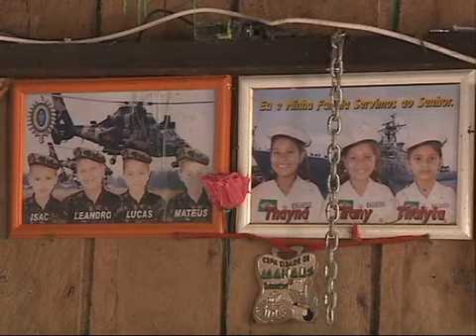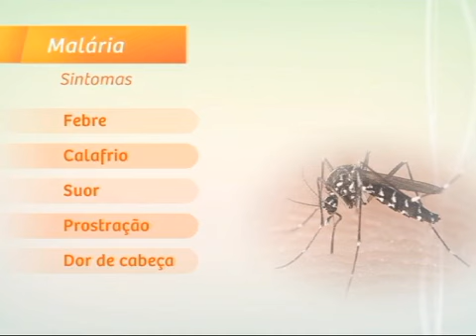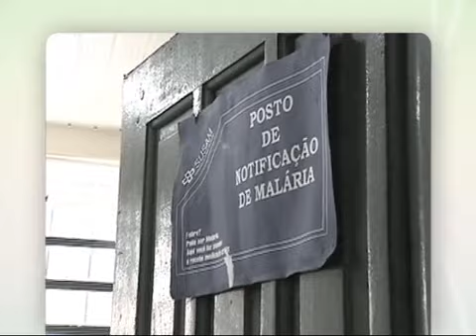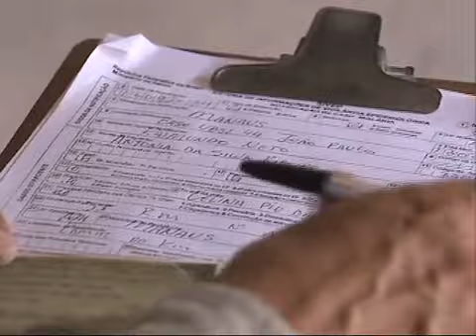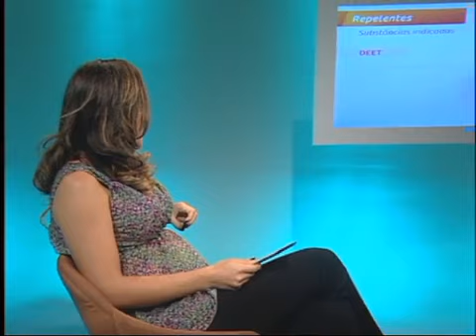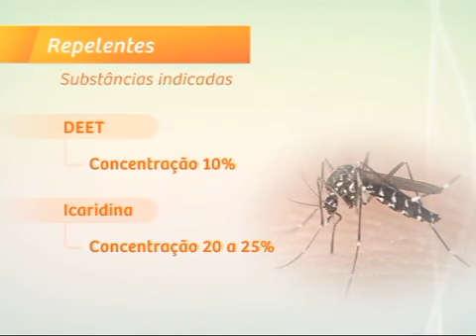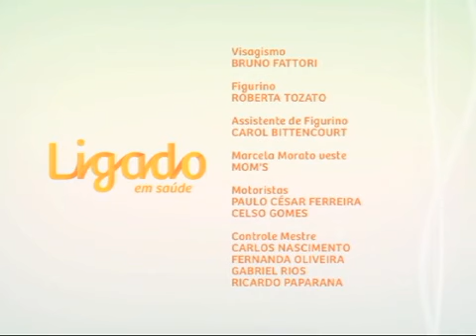Ligado em Saúde - Malária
Ligado em Saúde - Malária: esta edição do Ligado em Saúde fala sobre a Malária, também chamada de paludismo ou maleita. No estúdio, a apresentadora Marcela Morato conversa sobre o tema com o malariologista, chefe do Laboratório de Malária do Instituto Oswaldo Cruz (IOC/Fiocruz), Cláudio Tadeu Daniel Ribeiro. A malária, doença transmitida por mosquitos que já fez vítimas em todo o país, hoje está praticamente restrita à região amazônica e recentemente houve uma queda no número de registros de pessoas infectadas. A equipe do Ligado em Saúde esteve em Manaus, Amazonas, e mostra as ações que levaram à diminuição dos casos de malária e a vida de quem ainda convive com a doença.